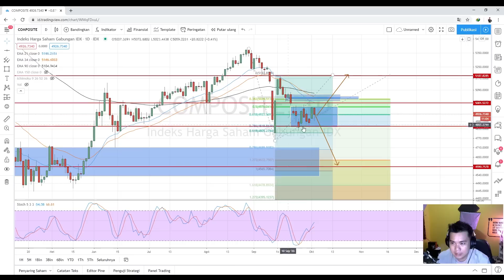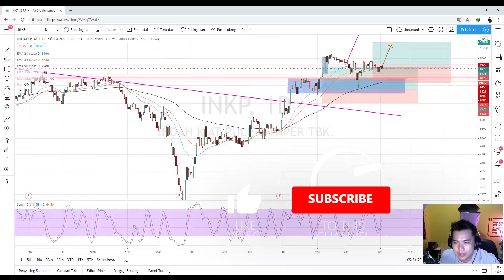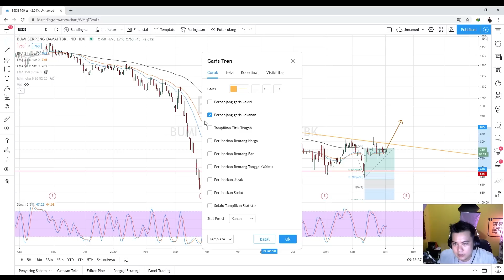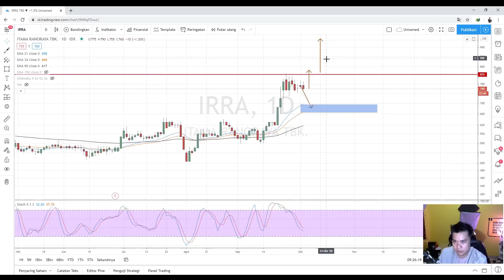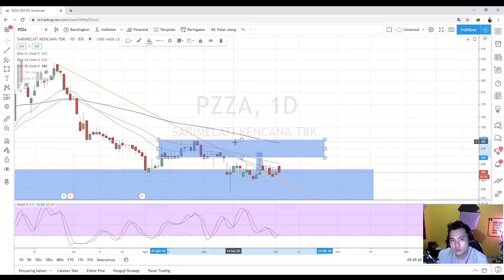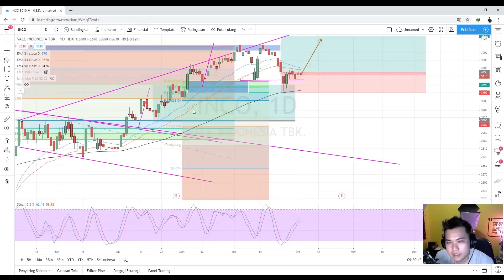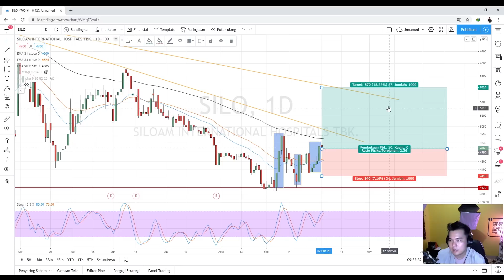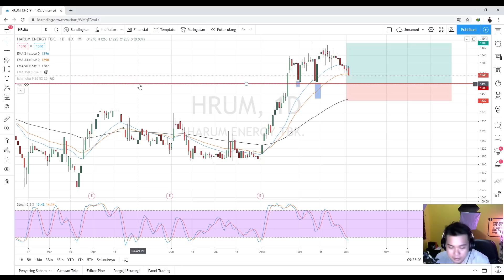IHSG DAN 3 SAHAM REKOMENDASI SAHAM MINGGUAN EDISI OKTOBER MINGGU PERTAMA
hai guys, IHSG dan 3 saham adalah segmen YANG membahas IHSG untuk 1 pekan kedepan dan 3 saham yang kira2 menarik untuk di tradingkan. Semoga bisa bermanfaat untuk temen-temen.. Enjoy Guys

INGAT!
Semua orang Bisa CUAN!